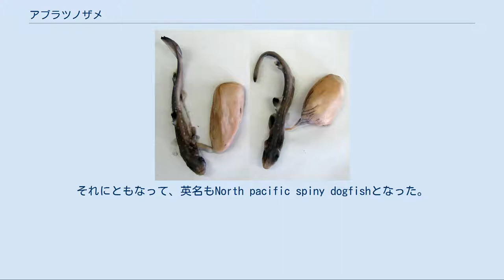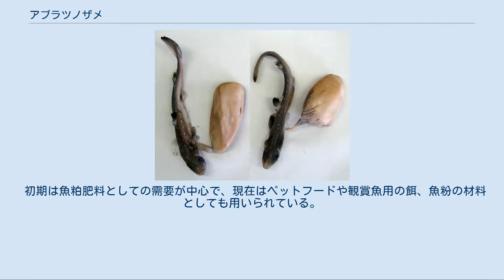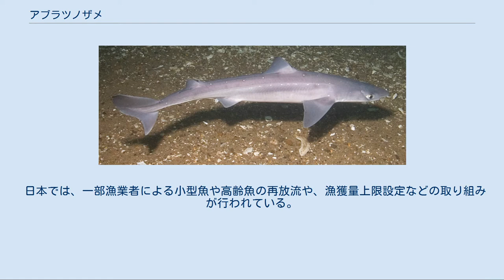アブラツノザメ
アブラツノザメ (油角鮫、英: North pacific Spiny dogfish、学名：Squalus suckleyi) は、ツノザメ目ツノザメ科に属するサメ。
 これまで全世界の寒帯に生息すると思われていたが、2010年に北太平洋に住むものは別種であるとされた。
それに伴い北太平洋に生息する個体群の学名は、Squalus acanthiasからSqualus suckleyiに変更された。
それにともなって、英名もNorth pacific spiny dogfishとなった。
以下の記述にはSqualus acanthias に関するものが混在している可能性がある。
 北太平洋の温帯や、寒帯域の大陸棚付近に分布する。
生息水深帯は0m（海表面） - 900m以深で、海底付近に多い。
回遊魚であり、群れを作って分布範囲を拡げる事もある。
低温海域の北方では比較的浅い深度にも上がってくる。
 最大全長160cm、体重9,100g。
平均的なサイズは70-100cm。
体型は細長い流線型。
背側の体色は灰色から褐色で、腹側は白色。
体側には白色斑が多数みられる。
臀鰭はない。
2基の背鰭前縁には弱い毒棘を備える。
尾柄部には隆起線がある。
尾鰭上葉に欠刻はない。
両顎歯は同形。
歯には深い欠刻があり、先端は口角を向く。
歯列全体で一連の刃縁を形成する。
 深海の底性部と北方海域の浅い海の沖合に生息し、底生性生物（ベントス）や魚類、甲殻類や軟体動物などを主食にしている。
 胎生。
非胎盤形成型。
産仔数は1-15尾で、平均6-7尾。
産まれたときの大きさは20-33cm。
胎仔の背鰭前棘は軟骨性の膜で覆われ、母体を傷つけないようにしている。
 雌は76-78cm、12年で成熟し、ほとんどの雄は約60cm、6年で成熟する。
寿命は長く、平均25-30年。
 天敵は自分よりも大型の魚類や、アザラシ、トドなどの海生哺乳類の他、ミズダコにも捕食されることがある。
水族館でも、同じ水槽で飼育されていたミズダコに攻撃されて死亡した例がある。
 日本の漁獲量は1910年頃から増加傾向となり、1952年に5万tとピークに達した。
その後減少し、近年は3～4千tの横ばい傾向となっている。
ピーク時は沖合漁業の主対象となったが、現在は他魚種との混獲や小規模漁業が中心と見られる。
主な漁場は津軽海峡周辺で、水揚げ量は北海道、青森県、宮城県で大半を占める。
 世界的にはアメリカ、カナダで漁獲量が多く、FAOの調査では2000年の漁獲量は約3万ｔだった。
 「サガンボとモロ」も参照 アメリカでの漁獲の様子 アブラツノザメの煮付け サメ類のなかでは美味な種の一つとして、食用とされている。
 日本では東北を中心にムキサメと呼んで切り身が販売され、煮付けや照り焼き、フライや唐揚げなどにも使われるほか、頭や卵など多くの部位が食用となる。
魚肉練り製品原料や安価なフカヒレとしても利用される。
 青森県の津軽地方には、煮込んだ頭からほぐした肉と軟骨を、大根おろしや味噌で和える「すくめ」という郷土料理がある。
 和名が示すように魚油が多く得られ、大正期から戦後にかけて肝油の原料とされた。
1950年頃まで国際的にビタミンAの原料として漁獲量が急増したが、合成技術の発達により10年ほどで急減した。
 現在は軟骨エキスなどサプリメントや化粧品の原料として需要がある。
 初期は魚粕肥料としての需要が中心で、現在はペットフードや観賞魚用の餌、魚粉の材料としても用いられている。
 本種は丈夫な種である為、水族館や実験施設などでも飼育され、教育用の解剖素材にも利用される。
 アブラツノザメの卵は、ウナギの完全養殖におけるレプトケファルスのえさになる唯一の原料として知られているが、アブラツノザメの量自体が少ないので大量養殖は困難なのが現状である。
そのため、これに代わるえさの探求が続けられている。
 日本では、一部漁業者による小型魚や高齢魚の再放流や、漁獲量上限設定などの取り組みが行われている。